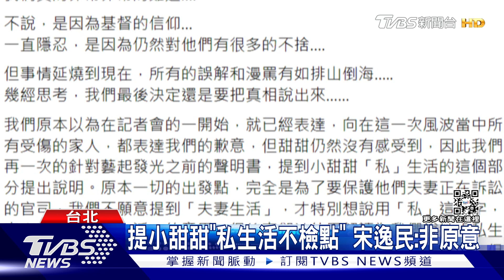沉默8天反擊！宋逸民否認飆罵 小甜甜再回應:事情非我們挑起｜TVBS娛樂頭條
上週宋逸民召開記者會全程念新聞稿挨轟，沉默一周後首度發聲，說自己被「傷得體無完膚，名譽全毁」。今天(11號)打了4千字長文澄清，說當初會提到小甜甜私生活有狀況，是為了保護她夫妻間的訴訟官司，沒想到被外界解讀成批評她私德有問題，宋逸民也還原小甜甜辦公室被罵真相，透露她私下用欺騙方式，要對丈夫進行法律訴訟，才不得已忍痛換角。